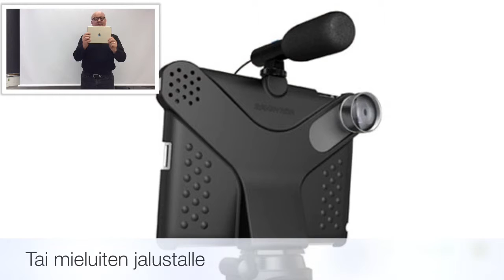Elokuvailmaisua Yhdessä Minuutissa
Elokuvailmaisun muistilista tiivistettynä